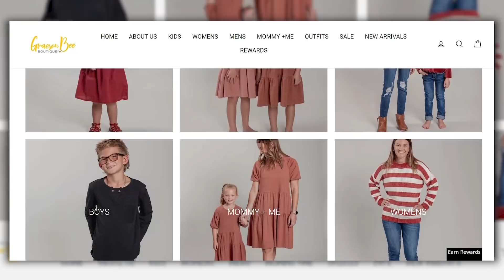The Stunning Transformation of Danielle Busby (OutDaughtered)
This is Danielle Busby's recent 2022 transformation that everyone is talking about! When OutDaughtered first premiered in 2016, viewers fell in love with the adorable Busby family and lauded its matriarch, Danielle Busby, for putting her best foot forward and being a great mother to her 6 little ones. Let’s take a look at how the 38-year-old transformed herself from a young wife to a doting mom of 6!